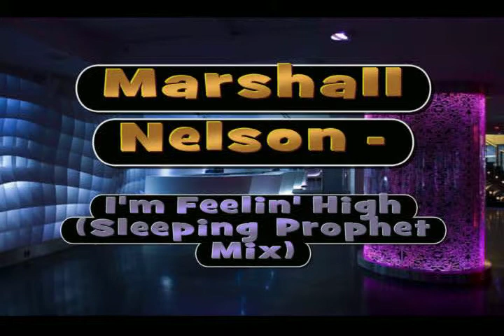Marshall Nelson - I'm Feelin' High (Sleeping Prophet Mix)